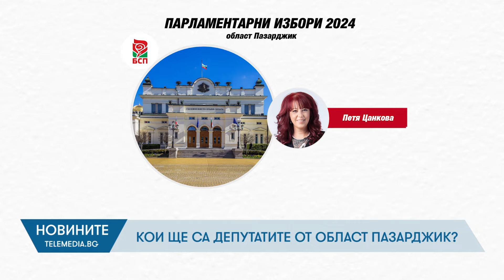Кои ще са депутатите от област Пазарджик?